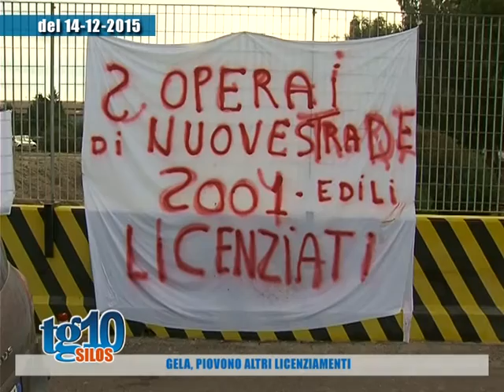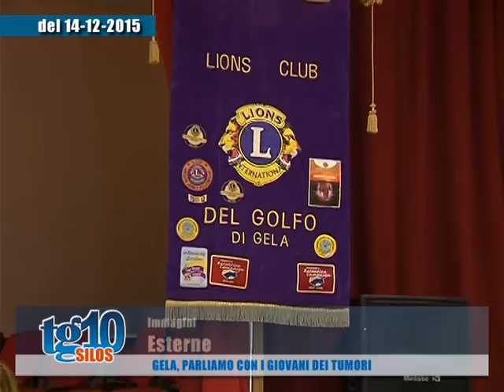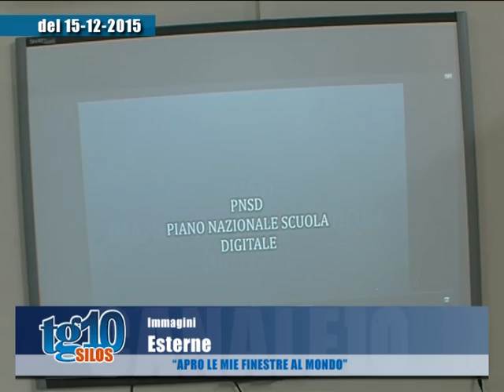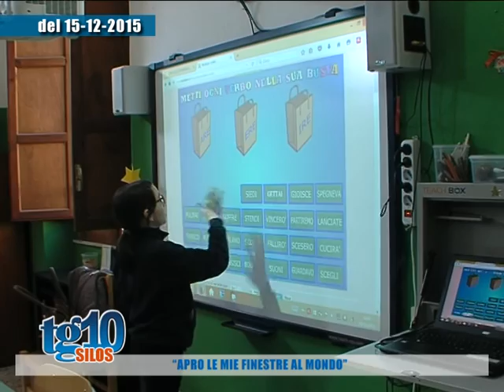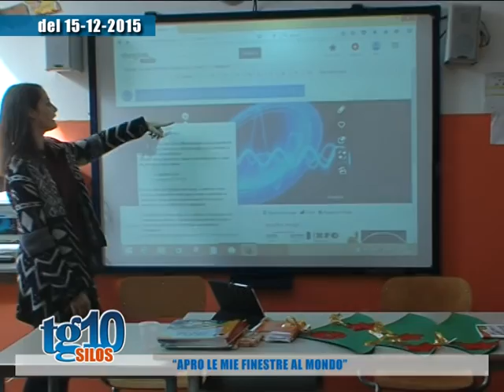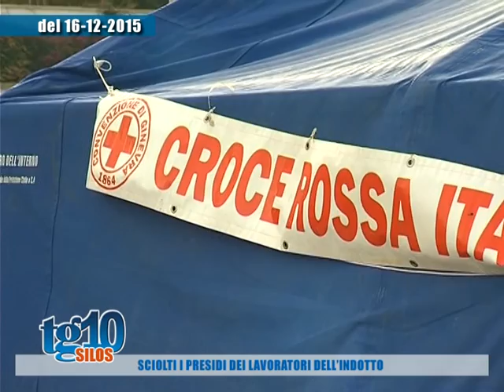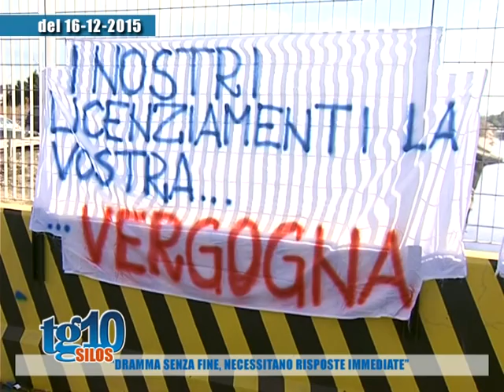Tg10 Silos del 20 12 2015